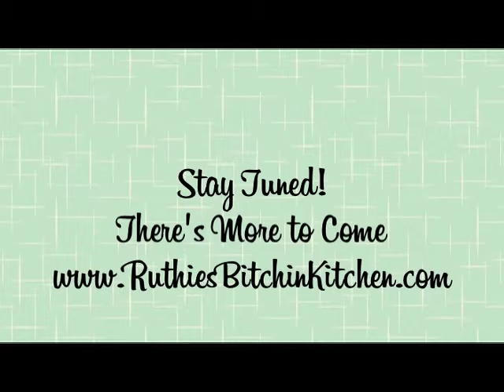Ruthies Bitchin Kitchen Intro_Teaser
We always say. Everybody loves a free sample. Here's a taste of the Intro to the Ruthie's Bitchin' Kitchen web series featuring our theme song "Fire In The Kitchen" by the Jeremiah Johnson Band. Go to TheJeremiahJohnsonBand.com to hear more.